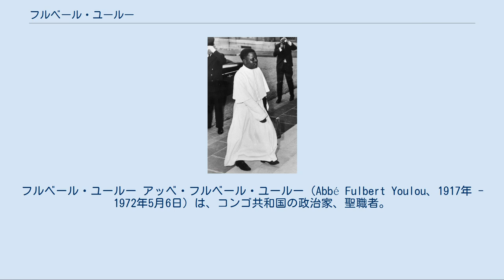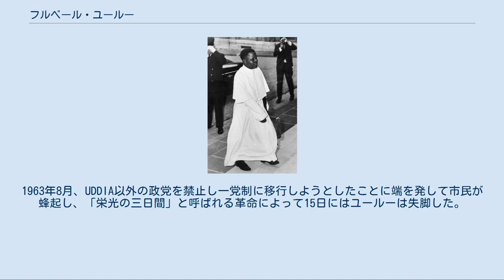フルベール・ユールー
フルベール・ユールー アッベ・フルベール・ユールー（Abbé Fulbert Youlou、1917年 - 1972年5月6日）は、コンゴ共和国の政治家、聖職者。
 大統領（1960年8月15日 - 1963年8月15日）を務めた。
 ユールーはモワイエン・コンゴのマイドゥで商人の息子として生まれ、9歳で洗礼を受けたあと神学校へと入学した。
ここでユールーはウバンギ・シャリの聖職者にしてのちの独立運動家のバルテレミー・ボガンダとであった。
1946年から1949年にかけて、彼は司祭として神学校で教鞭をとっていた。
彼は上司と対立して1956年のフランス国会選挙に出馬し落選したため、強制的に還俗させられたが、教会の意思に反して抗議のため彼は教会服を着用し続けた。
彼の還俗は、黒人に対する政治的迫害とコンゴ人に受け取られ、彼の政治的キャリアに有利な要素となった。
やがて彼は、同じようにフランスへの政治的抗議によって迫害され聖者となったアンドレ・マツワの政治的後継者とみなされるようになった。
1956年のコンゴ選挙区の選挙では、ユールーは27.6%を得て3位につけ、トップのフェリックス・チカヤ（31%）および2位のジャック・オパンゴール（29.1%）と拮抗する票を得た。
5月29日には、ユールーは新党であるアフリカ人利益擁護民主連合(UDDIA)を立ち上げ、チカヤのコンゴ進歩党(PPC)やオパンゴールのアフリカ人社会主義運動（MSA）と対抗した。
 1959年11月、ユールーはブラザヴィル市長選挙に立候補する旨の書類を提出した。
フランスの植民地関係者はすぐ北のウバンギ・シャリで当時活動を活発化させていたバレテレミー・ボガンダのような急進的な独立運動を恐れ、穏健なユールーであればコントロールがしやすくなると考えた。
ユールーは立候補するとラリ族への利益供与などで人気を集め、ラリ族の属するバコンゴ人（ブラザビルの人口の過半数を占めた）の圧倒的な支持を得て市長に当選し、フランス領赤道アフリカ初の黒人市長となった。
 1957年5月、ユールーはコンゴ自治領のオパンゴール首相の下、農業大臣として入閣した。
チカヤのPPCがその後すぐ崩壊したため、コンゴ政界はユールーのUDDIAとオパンゴールのMSAとで二分されることになった。
UDDIAはすぐに議会で過半数を占め、第1党に躍り出た。
オパンゴールとユールーはシャルル・ド・ゴールの第五共和国憲法にはどちらも賛成の立場であり、これによってコンゴ独立の方向性が決まった。
1958年12月8日、ユールーはコンゴ自治領の首相の座に就いた。
 政権を握ったものの、オパンゴールのムボチ族とユールーのラリ族は対立しており、これが1959年には暴動へとつながった。
ユールーはゲリマンダリングをおこない、これによって同年の選挙ではUDDIAは58%の得票にもかかわらず84%の議席を獲得した。
さらに3ヵ月後、オパンゴールとMSAは政権に吸収された。
1960年にコンゴ共和国が独立する際には、オパンゴールは名誉職に就くことでユールーと合意していた。
 ユールー政権はフランスと緊密な関係を保ち、フランスとコンゴの関係は新植民地主義から一歩も抜け出ることはなかった。
フランスよりの内政外交と、フランスからの資金を得た開発プロジェクト、コンゴ動乱でカタンガのモイーズ・チョンベを支持するなどの行動は国民の間に不満を募らせていった。
1963年8月、UDDIA以外の政党を禁止し一党制に移行しようとしたことに端を発して市民が蜂起し、「栄光の三日間」と呼ばれる革命によって15日にはユールーは失脚した。
 ^ a b Young, Eric (1999), "Youlou, Fulbert", in Appiah, Kwame Anthony; Gates, Henry Louis, Jr., Africana: The Encyclopedia of the African and African American Experience, New York: Basic Books, ISBN 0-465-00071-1, OCLC 41649745|p=2036